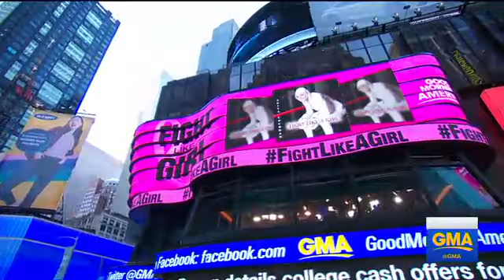Anita Cochran Performance of Fight Like A Girl on GMA with Robin Roberts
Anita Cochran performs her power anthem hit "Fight Like A Girl" on Good Morning America with host Robin Roberts.  Anita was inspired to write the song from her own recent battle with breast cancer in 2018.